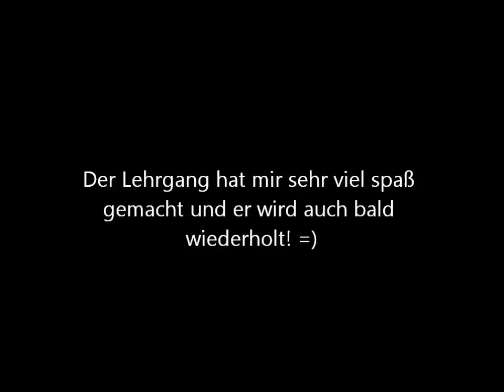Springlehrgang vom 24.02.2012 & 26.02.2012 Zweiter Tag!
Es war der hammer!